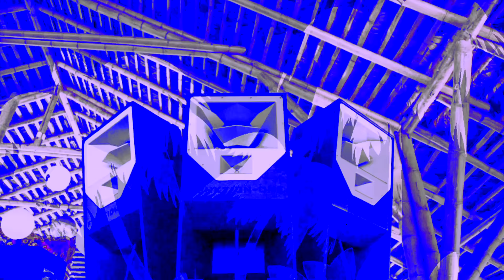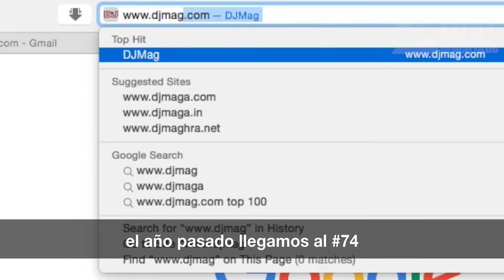LOST BEACH CLUB - KALUKI WORLD TOUR MONTANITA ECUADOR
La pasamos increíble el sábado pasado con el tour de Kaluki Musik en su décimo aniversario acompañados de wAFF, Nathan Barato, Hector y Pirate Copy. Ya casi anuncian los resultados de los votos para los top 100 clubs en DJ Mag. Vean el video semanal y compartan con sus amigos. ¡Lost Beach Club!

Música electrónica bajo las estrellas, frente al mar en Montañita, Ecuador con sistema de sonido Funktion-One en sus cuatro pistas y DJs internacionales todas las semanas.